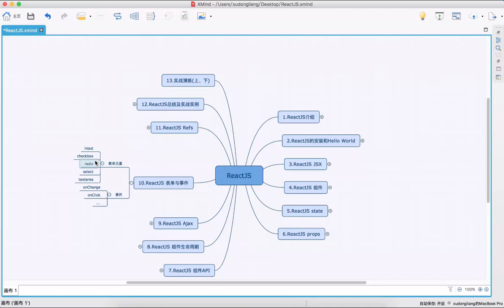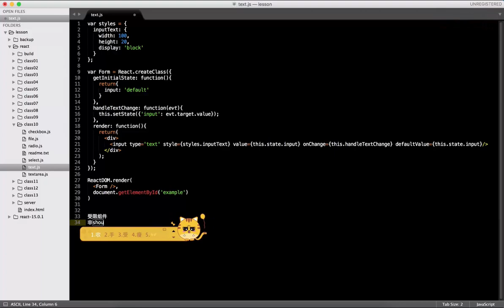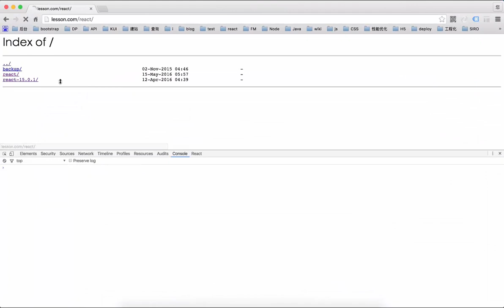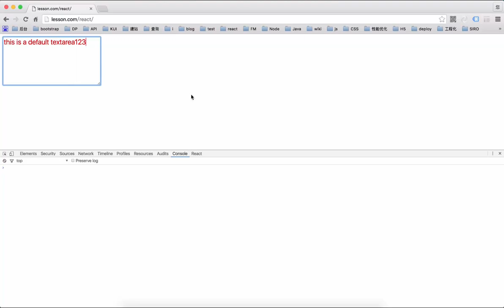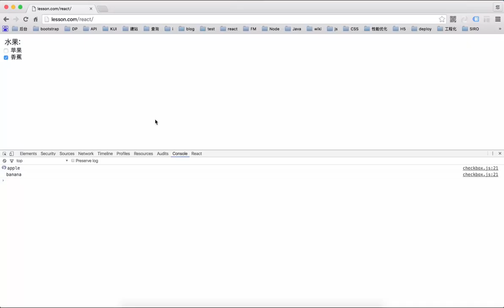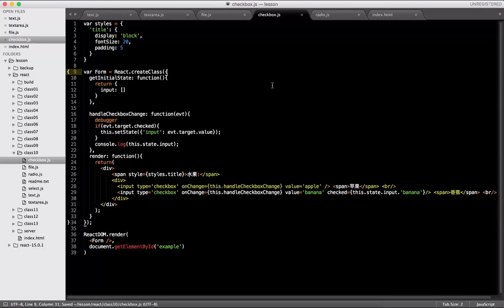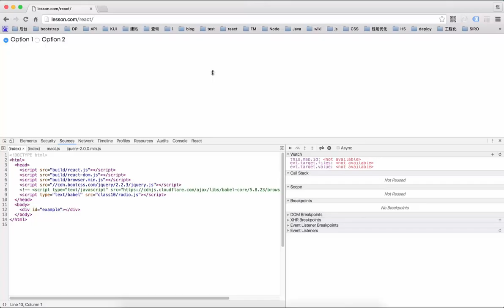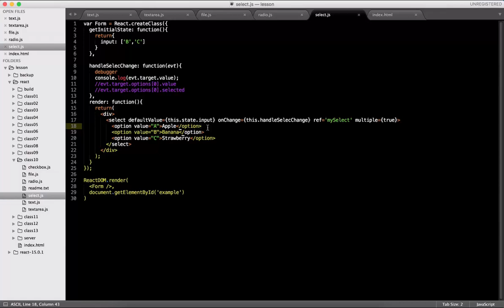ReactJS从入门到实战 11 11 表单元素